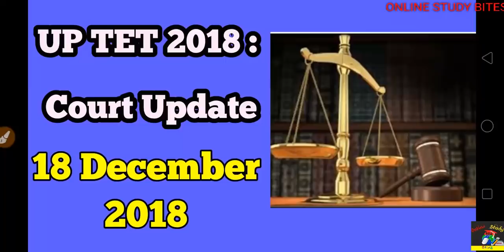UPTET 2018: Court Update: 18 December